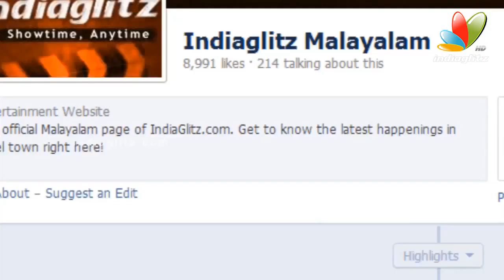Hindu Janjagruti Samiti demands ban on Ragini MMS-2 I Sunny leone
he Hindu Janjagruti Samiti (HJS) on Tuesday demanded ban on Ragini MMS-2, starring Indo-Canadian porn actress Sunny Leone. The HJS has submitted a memorandum to the Central Board of Film Certification (CBFC) regarding this issue.